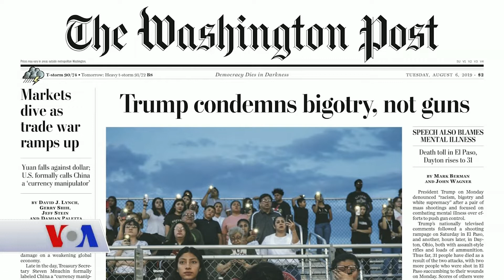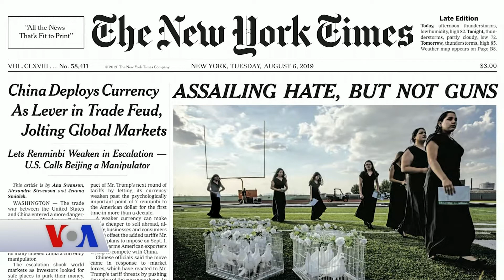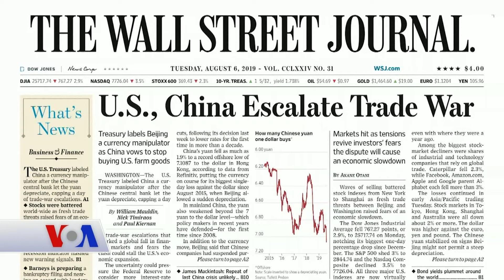6 Ağustos Amerikan Basınından Özetler